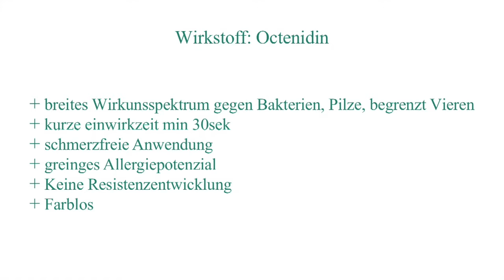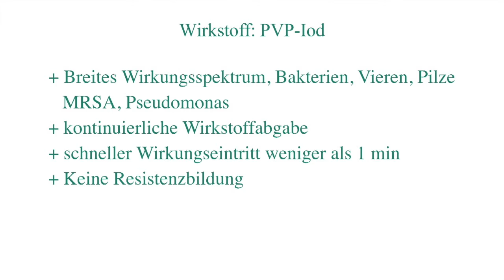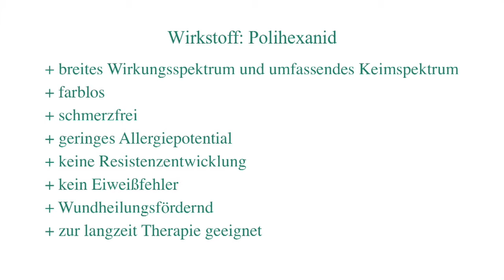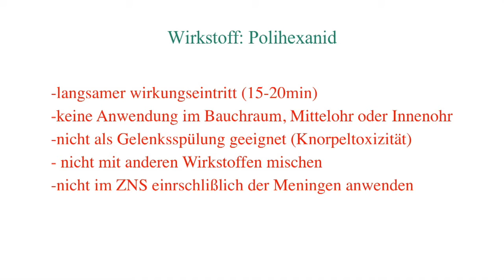Ein Experiment mit Betaisodona und Octenidin : was für eine Reaktion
Ein Experiment mit Wundspüllösungen und entzündungshemmender Lösung.

PVP-Jod und Octenidin sind sehr beliebte Wundspülungen und Wunddesinfektionen.
Leider reagieren beide miteinander. Seht selber was passiert!

❤️ Vielen Dank! ❤️